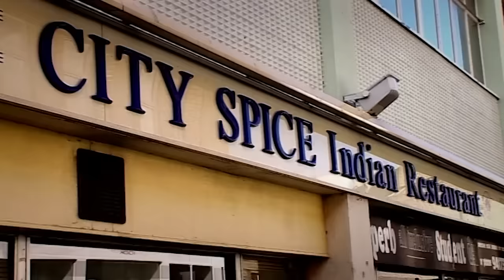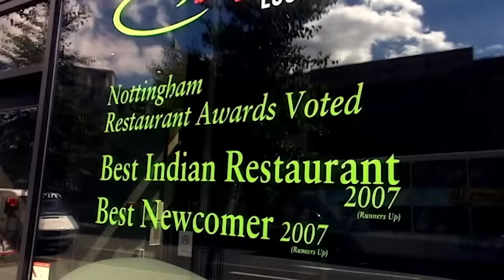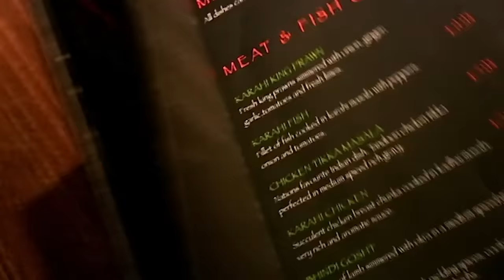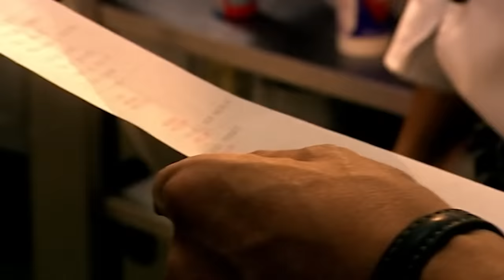Gordon Ramsay Confused Over Naan | Kitchen Nightmares UK FULL EPISODE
Gordon Ramsay visits the Curry Lounge where the food disappoints and Gordon is determined to help.